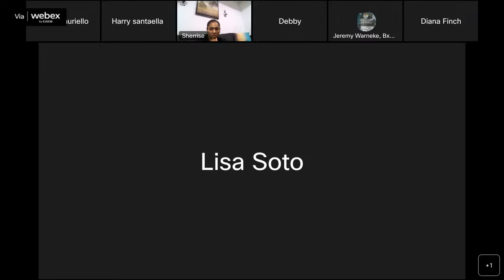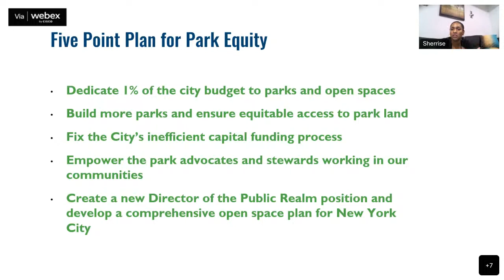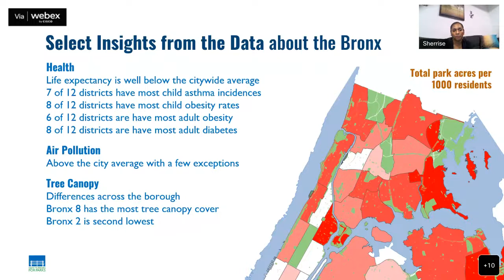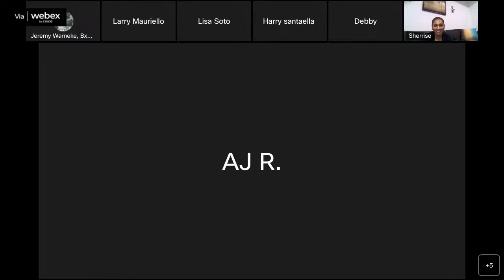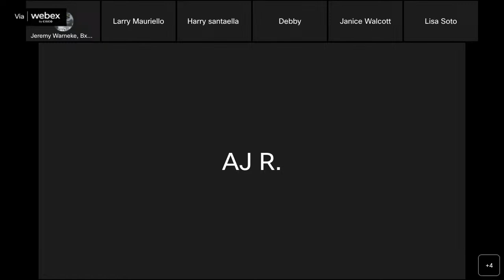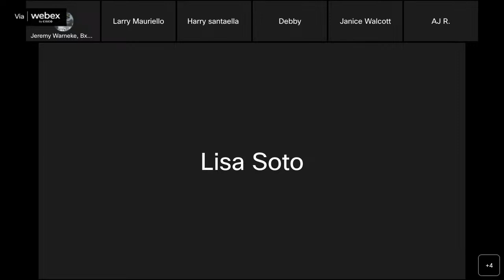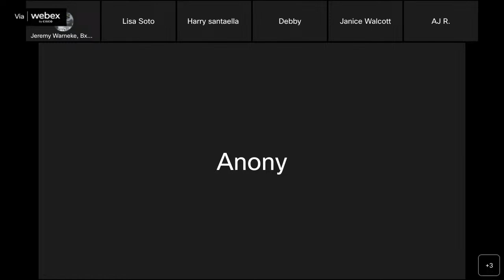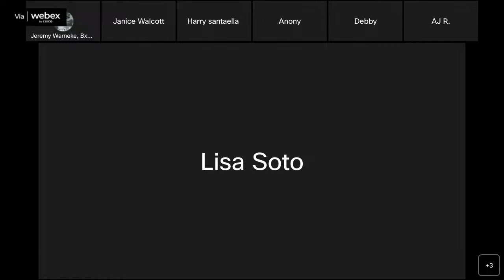Parks & Recreation Committee 2/2023